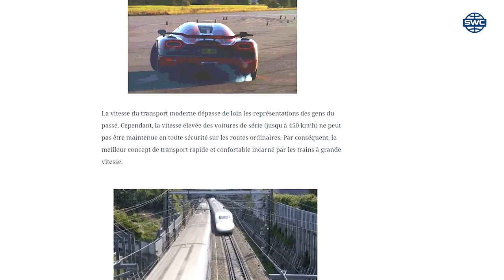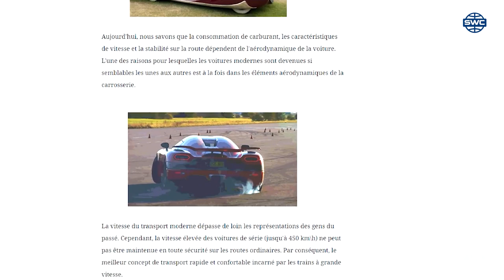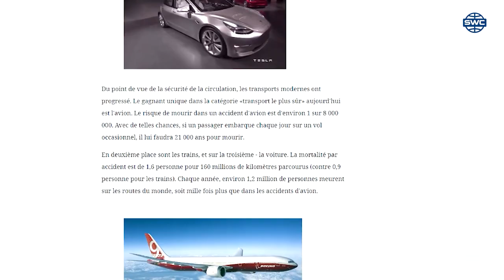#198 Nouveau bureau à Dubaï Interview de Sharjah Blog SWC